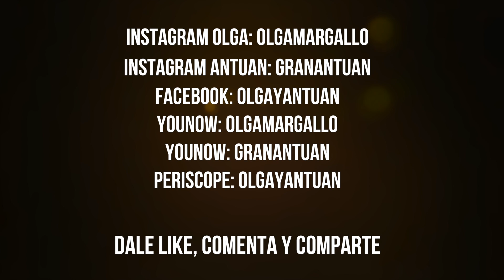EL MENSAJE DE NOHEWI┋Vlogs Diarios┋PLANETA USA #90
♥️ Lee la descripción para enterarte de más cositas ♥️

Olga y Antuan vuelven a sus rutinas diarias :) Nohewi le da la bienvenida a Olga por Whatsapp ♥️

Nuestro correo postal:
Antonio Munoz
¿Quiénes somos?